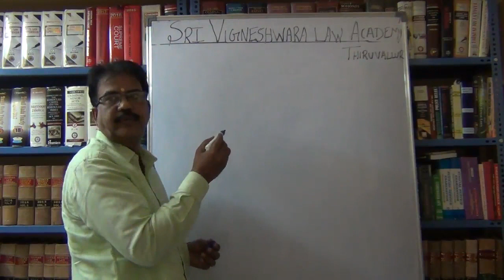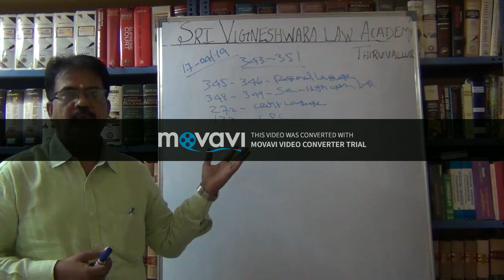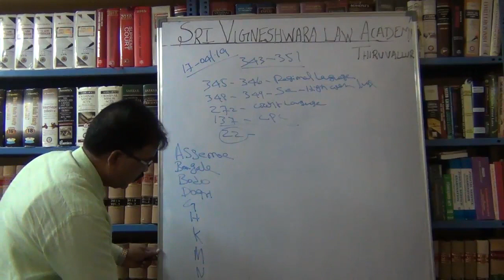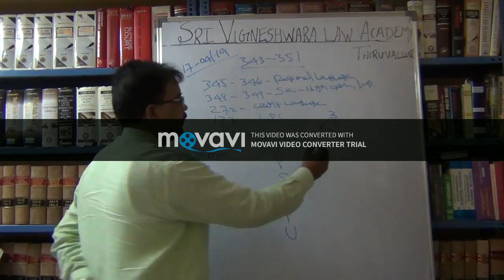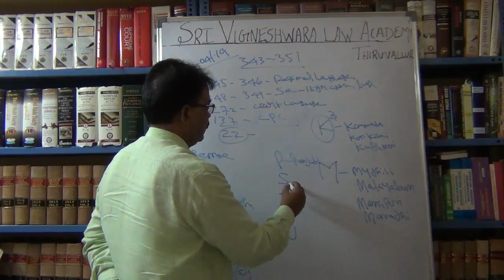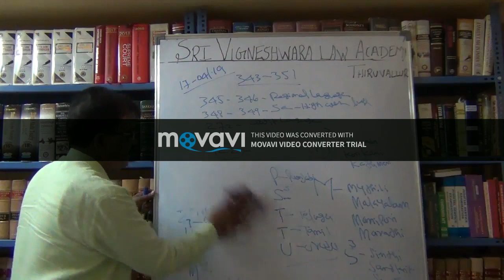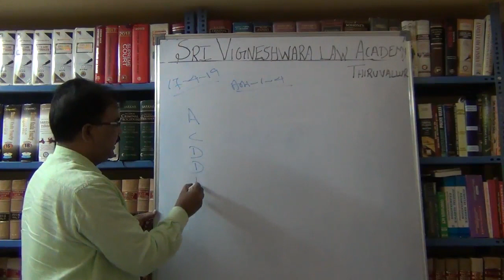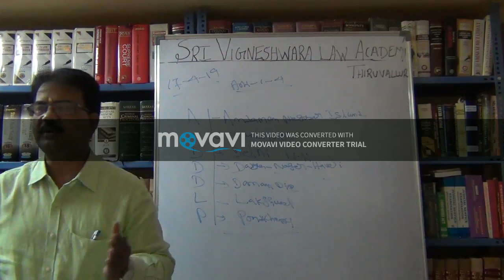How to memory 22 Official Languages in Indian Constitution? | COI., 1950 | IN TAMIL